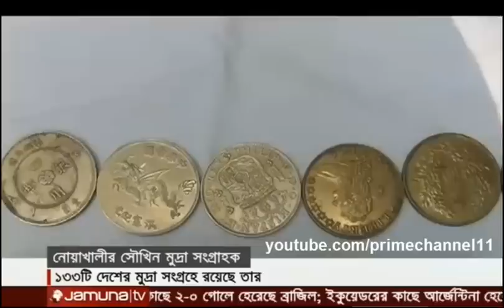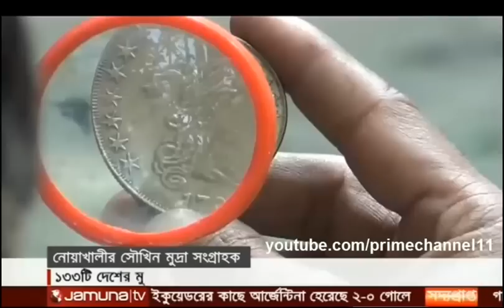প্রিয় বাংলাদেশঃ নোয়াখালি জেলার একজন মুদ্রা সংগ্রাহক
Thanks Jamuna TV